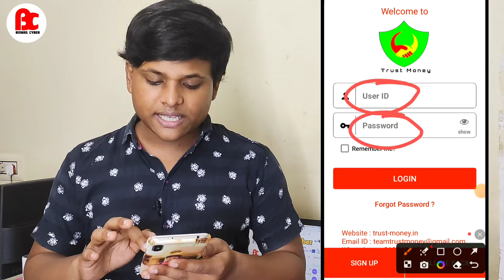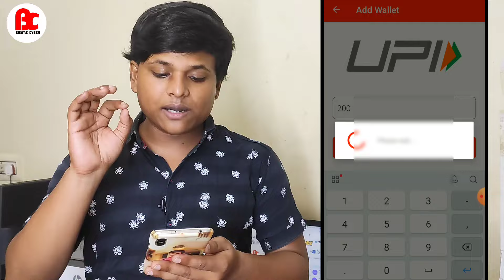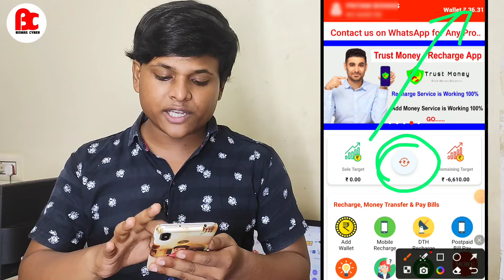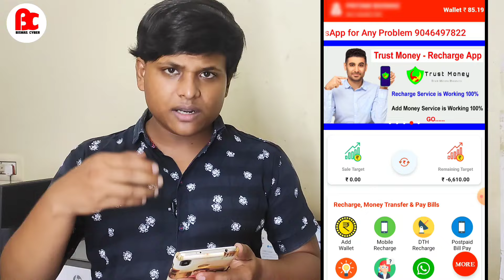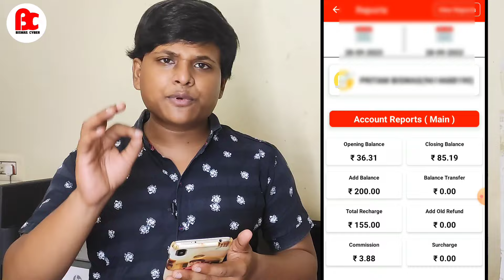Best Mobile Recharge App with High Commission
আমাদের কাছে যে যে পরিষেবাগুলি পাবেন :
💥Roinet  -- 1) Distributor id 2) Retailer id
💥Fino Payment Bank --  Retailer id ( Banking CSP )
💥Recharge App  - 1)Super Distributor 2)Distributor 3)Retailer id
💥NSDL Pan  - 1) Master Distributor 2) Distributor 3) Retailer id

1) Epson EcoTank L3211 All-in-One Ink
2) HP Ink Tank 419
3) Brother DCP-T520W All-in One Ink
4) Canon PIXMA G2020 NV All-in-One Ink